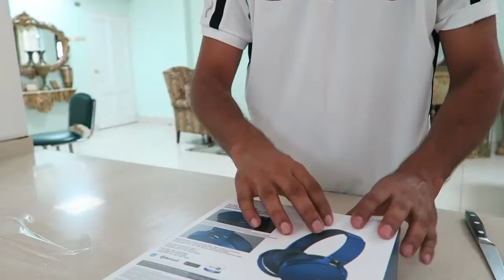CHRISTMAS DAY 2016 ......UNBOXING STUFF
Just a quick holiday vlog for the season!!! Happy Holidays my friends!!

Sony Headphones